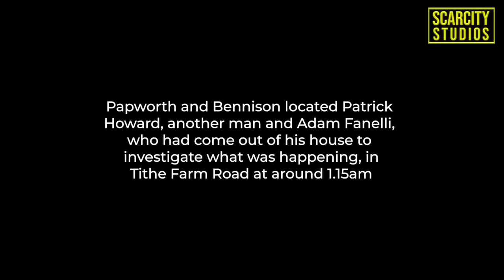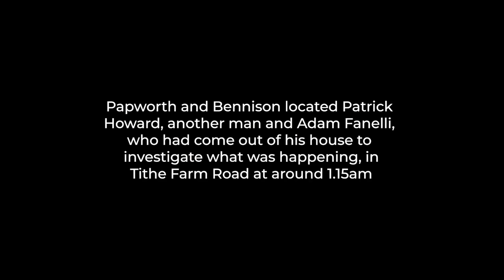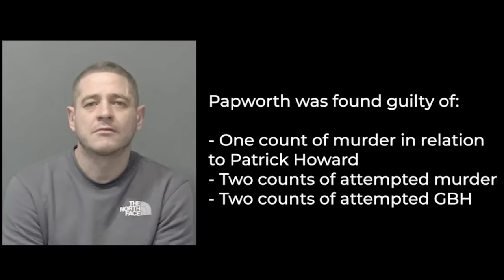Luton double murder conviction after pub fight and triple stabbing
Shortly after 1am on Sunday 13 November, police were called to reports of a hit and run in Tithe Farm Road, Houghton Regis.

Mr Fanelli and Mr Howard were both pronounced dead at the scene, while the third man was taken to hospital for treatment for life threatening injuries.

An investigation led by the Bedfordshire, Cambridgeshire and Hertfordshire Major Crime Unit pieced together hours of CCTV footage to establish the events that led to the fatal attacks.

Enquiries established that the two offenders, Mr Howard and two other men had all been at a nearby pub in separate groups.

At around 12.45am, Papworth and the critically injured man were involved in a physical altercation that was broken up by other patrons. After this, Mr Howard, the second man and a number of other people left the pub.

Bennison was seen leaving the pub in his vehicle around 10 minutes later.

Footage showed Bennison driving erratically around the area before locating the group on Drury Lane, Houghton Regis. Bennison then drove directly at the group at high-speed numerous times, colliding with road signs, fencing and parked vehicles.